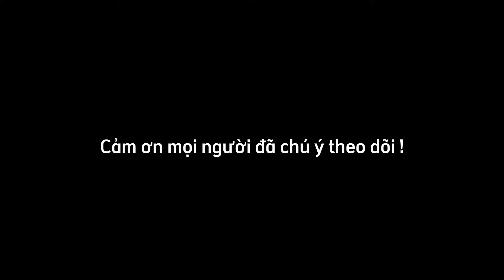Loa Bluetooth 2.1Ch 200W Bass Siêu Mạnh DIY từ củ loa JBL, Apple xịn sò || Shoploa.vn - 0782910000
Thùng loa bluetooth được hoàn thiện từ combo 6 loa chế loa bluetooth 2.1 ( Apple Homepod, Mid bass JBL, Treble JBL )

Thùng loa đã lắp ráp hoàn chỉnh chỉ việc sử dụng

** THÔNG SỐ KỸ THUẬT :
- Kết nối : Bluetooth, AUX ( 3.5mm )
- Mạch : TB21 100w + 2 x 50W ( có app chỉnh EQ và đổi tên bluetooth )
- Pin : 21v 7500mAh ( có thể nâng cấp ) + Sạc : 21v 3A
- Thời gian sử dụng liên tục : 5-6 giờ ở mức 60%vol hoặc 3-4 giờ 90% vol
- Thời gian sạc : 2.5 giờ
- Kích thước : 400x230x250mm ( Ngang x Cao x Sâu )
- Trọng lượng : 11kg

Cách thức mua hàng :
– Đặt hàng qua SĐT, Zalo : 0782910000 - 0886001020

Mốc thời gian :

01:13   :  Test nhạc nhanh từ xa
01:20  : Lời chào và giới thiệu chung
03:11 : Quy trình lắp ráp
07:12 : Chi tiết ngoại hình loa
08:00 : Báo giá
10:25 : Quy cách đóng gói
12:16: Test âm thanh ngoài trời
21:29 : Tổng kết